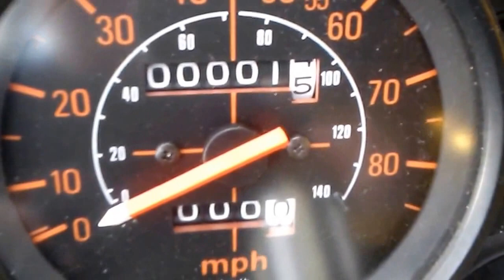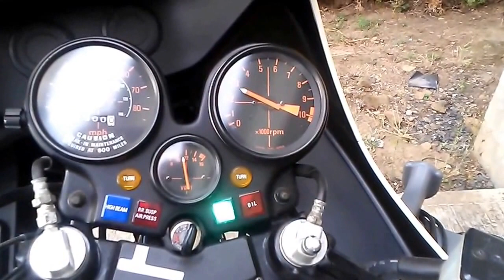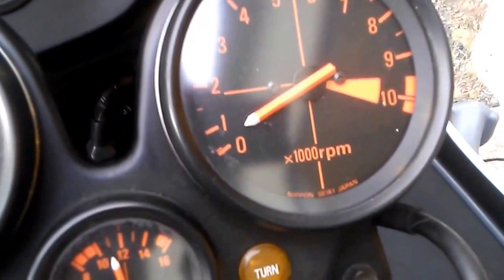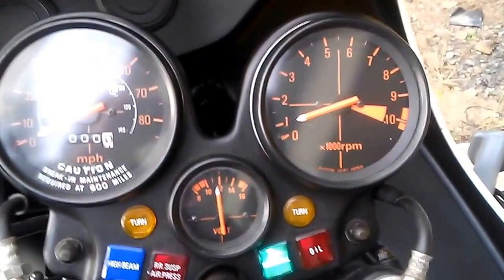New Old Stock 1982 Honda CBX 1.5 mile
This CBX went unsold until 1986. It was purchased and immediately hidden away by a collector of exotic motorcycles. I bought it last year. After giving it a through checkup, I installed it's first ever battery. Then, after adding a few gallons of race fuel and giving the motor a complete pre-lubrication, I fired her up. As expected, after 32 years of waiting,... she ran like a brand new Honda. Fortunately, the technicians at the factory had the foresight to run those six carburetors dry after it's test run on the dyno before crating it up.